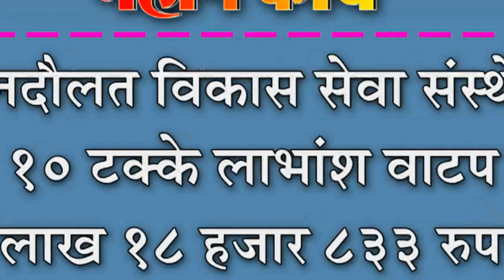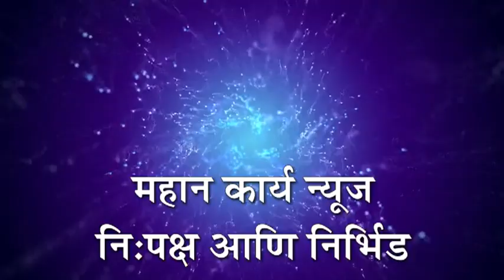दिनदौलत विकास सेवा संस्थेचे १० टक्के लाभांश वाटप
दिनदौलत विकास सेवा संस्थेचे १० टक्के लाभांश वाटप : ५ लाख १८ हजार ८३३ रुपये दिवाळी बोनसचे वाटप